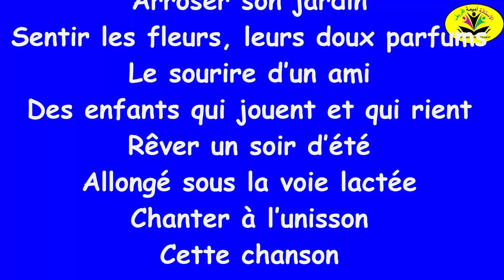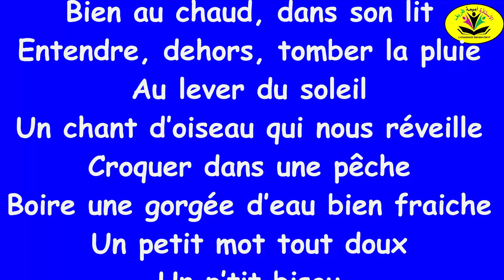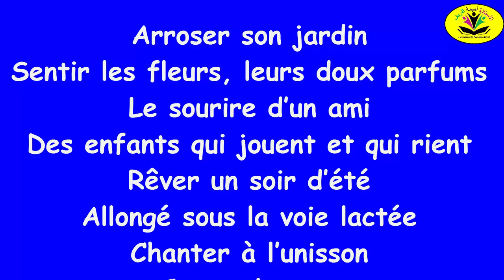CHANSON "PETITS RIENS,GRANDS BONHEURS" Lyrics des enfantastiques/ Mise en musique par: Oumaima Daryf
[couplet 1]
Bien au chaud, dans son lit
Entendre, dehors, tomber la pluie
Au lever du soleil
Un chant d’oiseau qui nous réveille
Croquer dans une pêche
Boire une gorgée d’eau bien fraiche
Un petit mot tout doux
Un p’tit bisou

[refrain]
C’est avec des petits riens
Que l’on fait les grands bonheurs
Toutes ces choses qui font du bien
Et nous réchauffent le cœur
Il suffit de trois fois rien
Pour voir la vie en couleurs
Et nous mettre, ça fait du bien
De bonne humeur

 [couplet 1]
Arroser son jardin
Sentir les fleurs, leurs doux parfums
Le sourire d’un ami
Des enfants qui jouent et qui rient
Rêver un soir d’été
Allongé sous la voie lactée
Chanter à l’unisson
Cette chanson

[refrain]
De bonne humeur

De bonne humeur
De bonne humeur

جميع الحقوق محفوظة / يمنع استنساخ الاغنية